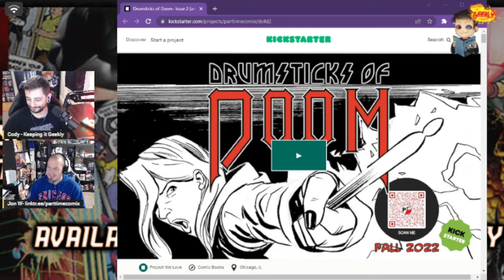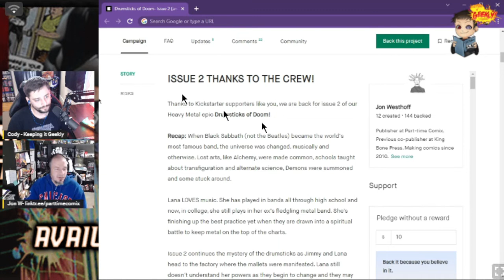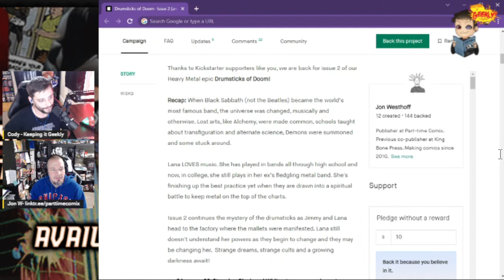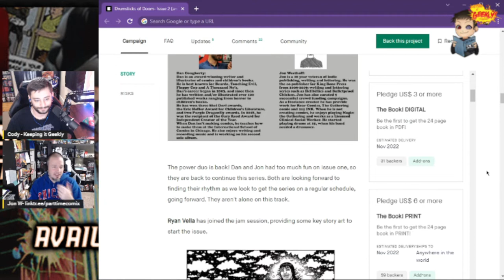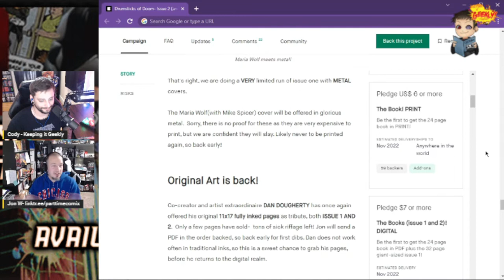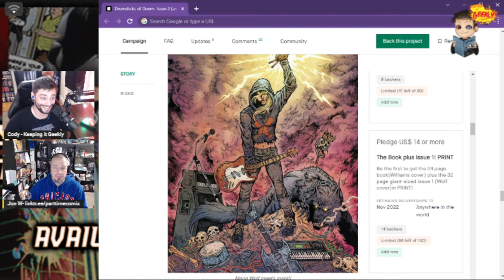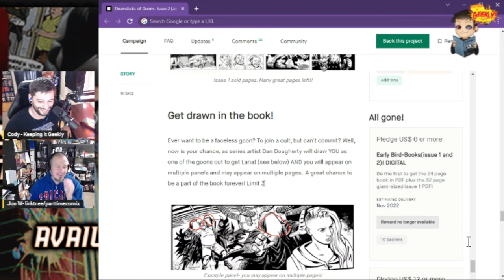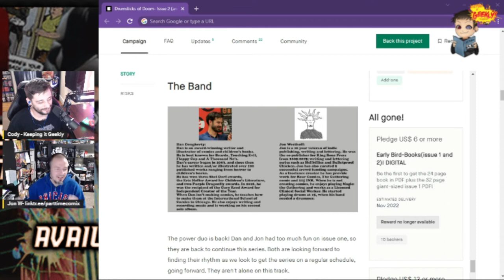Indie Creator Interview #195 w/ Jon Westhoff | Drumsticks of Doom #2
Today we have the opportunity to sit down with Jon Westhoff to break down Drumsticks of Doom #2 and their experience creating indiecomics! Be sure to check the links below to stay in touch with their future works!

"When Black Sabbath (not the Beatles) became the world’s most famous band, the universe was changed, musically and otherwise. Lost arts, like Alchemy, were made common, schools taught about transfiguration and alternate science, Demons were summoned and some stuck around."